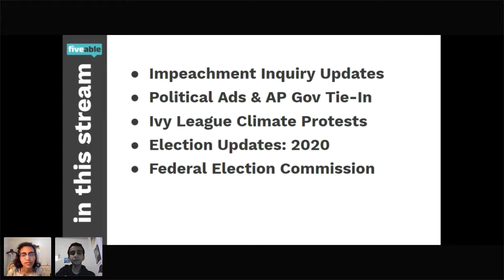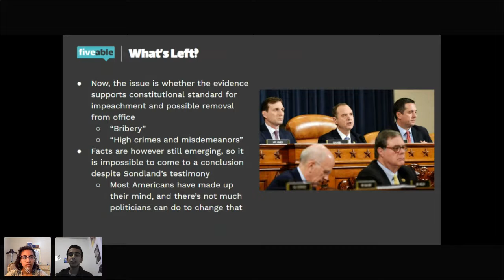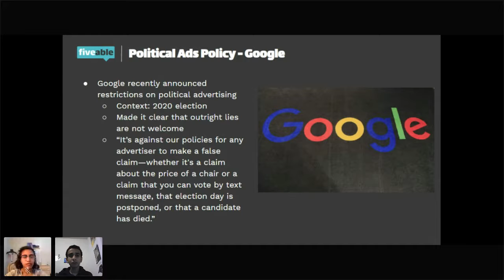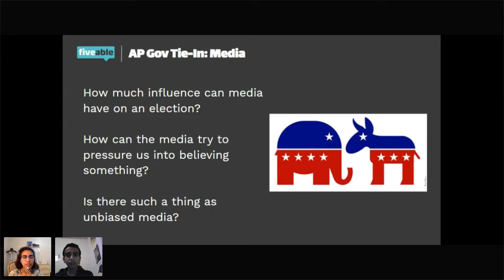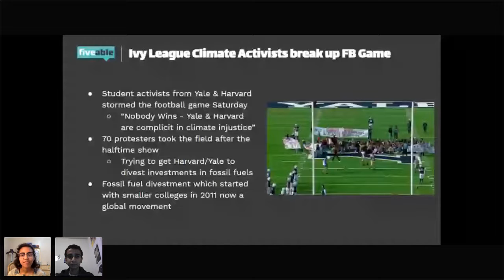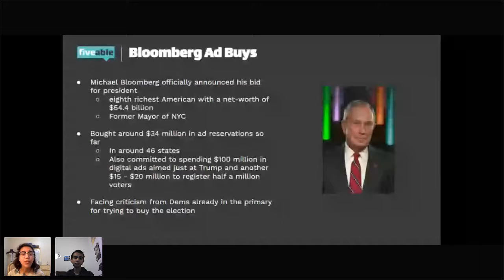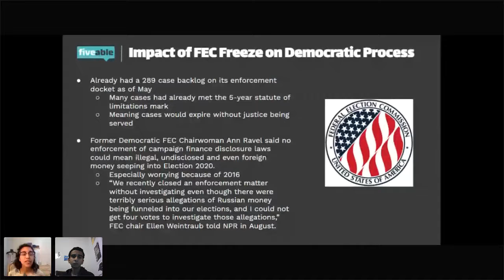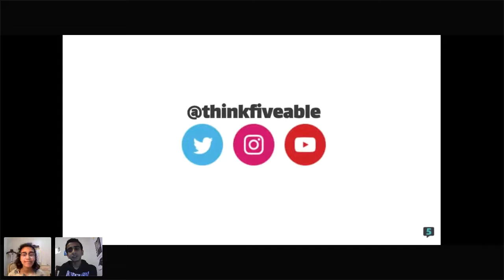AP US Government & AP Lang 11/25/20 Weekly Current Events and Election Update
From the foundations of American democracy to today, the institutions and processes set forth in the Constitution have continuously been tested as Americans adapted to new challenges. 🏛

Browse AP Government exam prep resources including unit reviews, big ideas and course outlines, free response help, and practice questions.